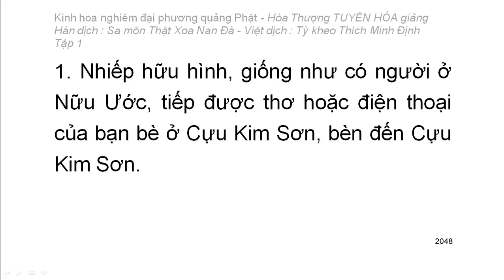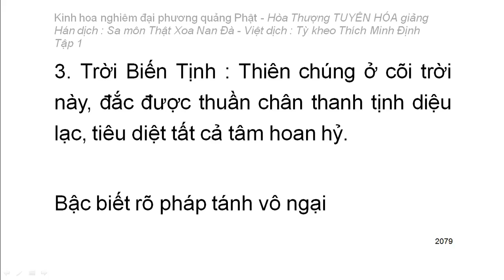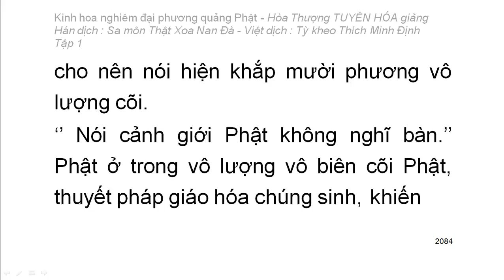Kinh hoa nghiêm - hoà thượng Tuyên Hoá giảng giải - Tập.../25